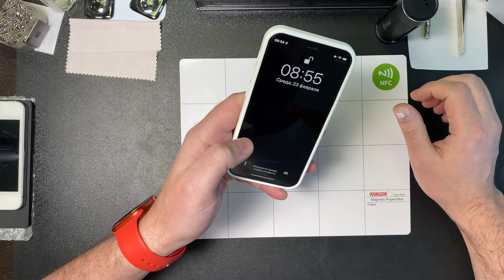Тихо играют или дребезжат AirPods - замена динамика?!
Беспроводные наушники CGPods! ТОП-5 наушников РФ. 20 ч без розетки. Влагозащита. В 4 раза дешевле «яблок».

00:00 - Дребезжит динамик AirPods

02:35 - Детали для замены и испытание на себе

04:09 - Проблема не в загрязнении

04:46 - Открываем AirPods

06:56 - Отпаиваем динамик AirPods

07:22 - Очевидность проблемы с динамиком внутри

07:50 - Меняем динамик AirPods

08:43 - Проверяем результат

14:33 - Финально закрываем AirPods